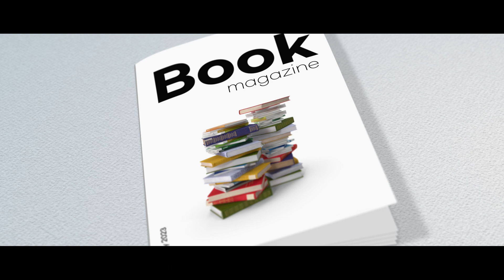충북교육도서관 프로그램 소개 및 도서관 이전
충청북도교육도서관에서 실시하는
독서교육 프로그램과 도서관 이전 소식을 전합니다~~ :) !!

독서습관을 만들어가는 '독서마라톤'
프로젝트 학습 중심의 '사제동행 인문동아리'
인문고전을 품은 '책읽는 라디오'
인문고전을 쉽게 만나는 '고전인문필담'

충청북도교육도서관이
2025년 첨단 디지털 학생 중심 도서관,
도서관 문화의 중심으로 새롭게 태어납니다!
2023.9.~2024. 12. (구)복대초 임시 이전 운영

이전된 장소에서도
많은 이용 바랍니다~~^^